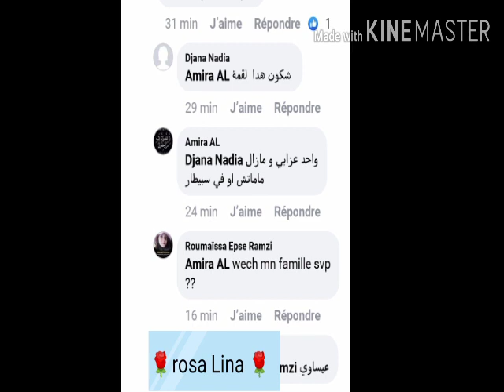رجل يقتل صهره امام الملأ بعزابة ولاية سكيكدة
رجل يذبح صهره مباشرة امام الناس في الشارع بوضح النهار بمدينة عزابة ولاية سكيكدة